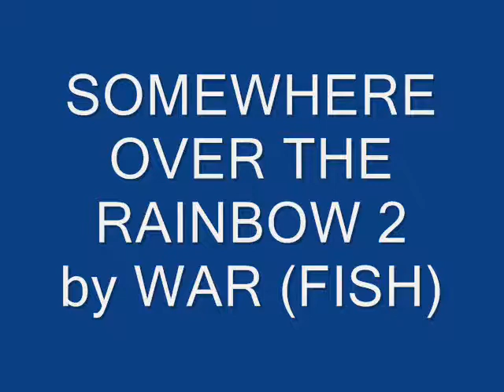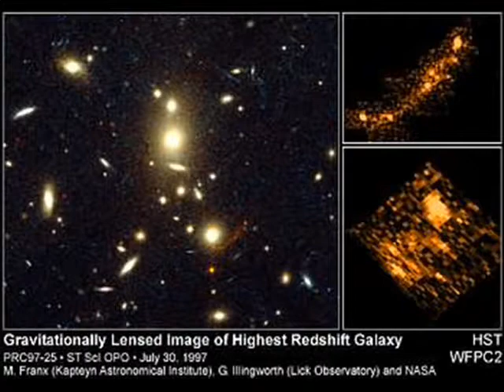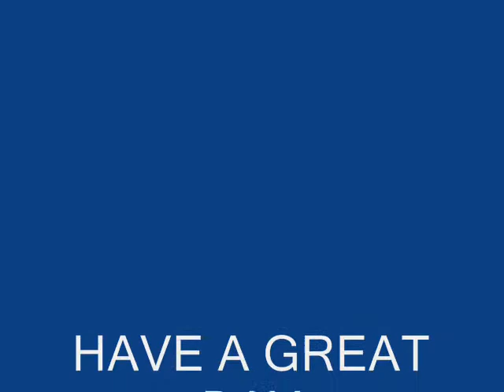OVER THE RAINBOW 2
photo`s from hubble telescope